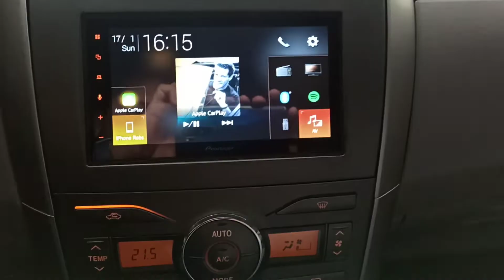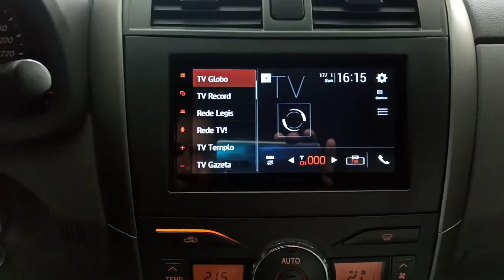Corolla 2013 GLi | 2013 - Central 7" CarPlay + Android Auto + Câmera traseira - ArtsomAuto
Que tal deixar seu Corolla mais conectado?

Central Pioneer com tela de 7"
CarPlay e Android Auto
Sintonizador de TV
Câmera traseira
Comando de volante integrado
USB criada dentro do apoio de braço

100% plug and play sem corte de fios e sem alteração na estrutura do veiculo.